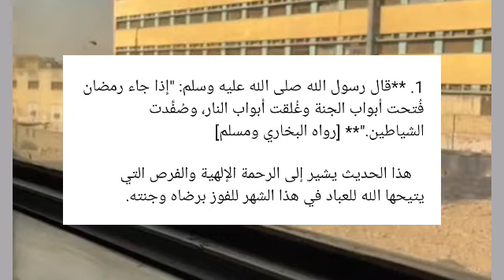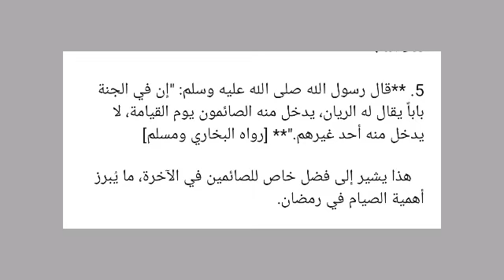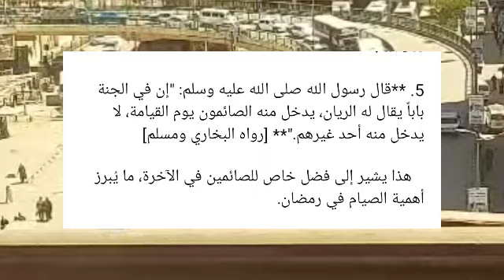اشهر ( 5) خمسة /الاحاديث النبوية الصحيحة التى وردت فى فضل شهر رمضان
اشهر  خمسة الاحاديث النبوية الصحيحة التي وردت فى فضل شهر رمضان
فضل شهر رمضان هناك بعض الاحاديث  النبوية الصحيحة التى وردت فى فضل شهر رمضان
منها من قام رمضان ايمان واحتسابا غفر له ما تقدم من ذنبه